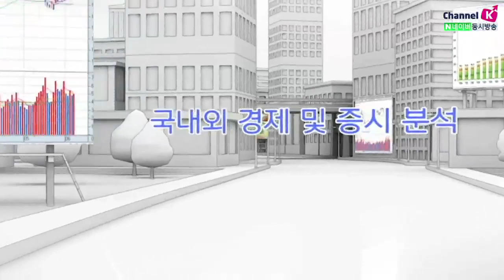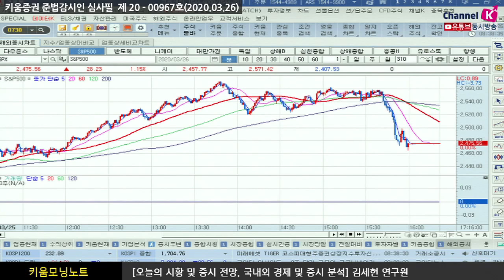[주식투자][시장분석] 모닝노트 / 미의회 부양책합의 지연으로 국내시장 영향받을까?(20.03.26)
미 상원에서 샌더스의원이 부양책 통과 보류 가능성을 보이며
재정지출법안 표결이​ 연기됨
실업보험 강화에 반대하면 부양책을 보류할 수도 있다고 언급
한편 이틀간 진행된 G7외교장관 화상회의가 종료
코로나19 관련하여 G7 국가간의 정확한 정보 교류에 대한 합의
그리고 미국 2월 내구재주문 전월대비 1.2%상승하면서
시장예상치를 크게 상회했음
미의회 부양책표결 기대감은 이미 국내증시에 선반영됐고
지난 이틀간 상승한 점을 고려하면 오늘은 차익매물 출회 예상
하지만 마이크론의 양호한 실적으로 장외 5.53% 상승한 만큼
지수가 비슷한 수준의 등락을 보일 것이며
결국 종목별 업종별 차별화 장세가 예상
오늘 저녁 주목해야 할 주요지표는
미국의 실업수당 청구건수, 실업캔자스시티 제조업지수,
독일 소비자기대지수 등 있으며
BOE 통화정책회의 주목해야 할 듯
강병욱 ​키움증권 채널K 앵커, 김세헌 투자전략팀 연구원
​「좋아요」와 「구독」 잊지 말고 눌러주세요​​
03/26 재정 지출 합의 지연 우려로 매물 출회